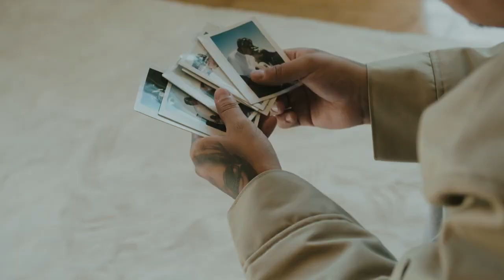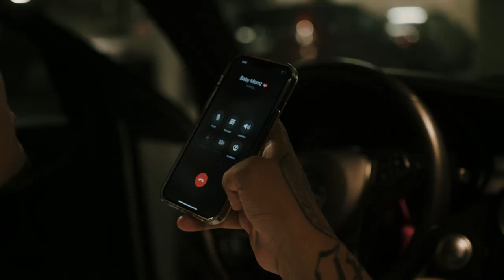Kruk One - Lonesome (Official Video)